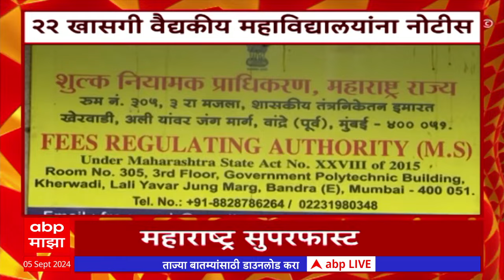Maharashtra Superfast News: महाराष्ट्र सुपरफास्ट न्यूज : 5 सप्टेंबर 2024 : ABP Majha